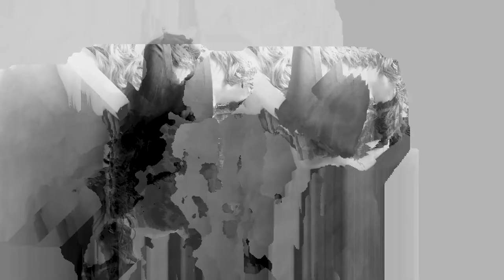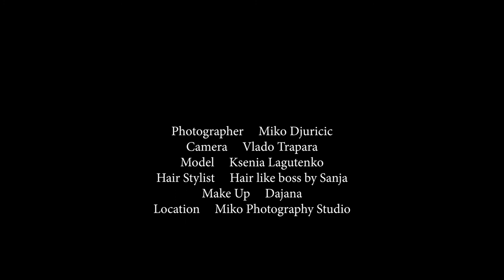Ksenia Lagutenko By Miko Djuricic